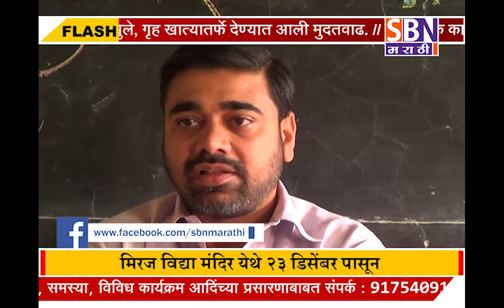मिरज विद्या मंदिर येथे २३ डिसेंबर पासून १४ जानेवारी पर्यंत विविध कार्यक्रमांचे आयोजन